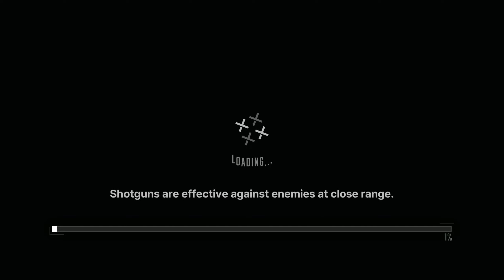GODDESS OF VICTORY: NIKKE | Eternal Memory: Story II: Event 1-9: Her Day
Playing through Event 1-9: Her Day of Story II: Eternal Memory from the Miracle Snow event from GODDESS OF VICTORY: NIKKE using the emulator LDPlayer in widescreen mode.

00:00 Angelina's daily schedule
01:50 Stage 1-9